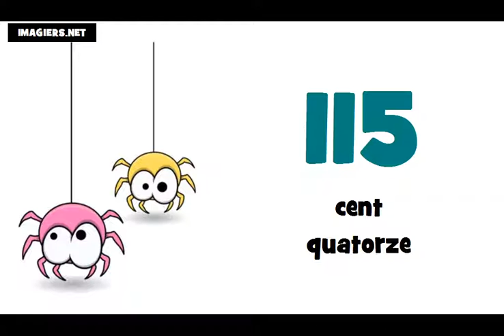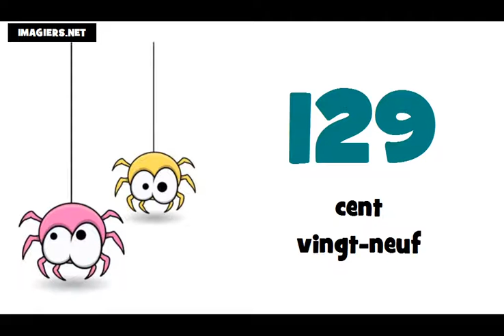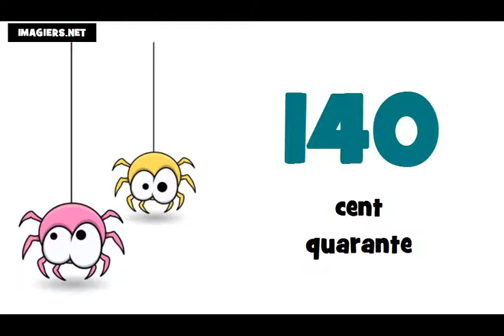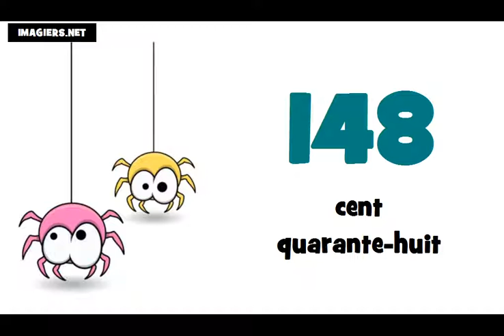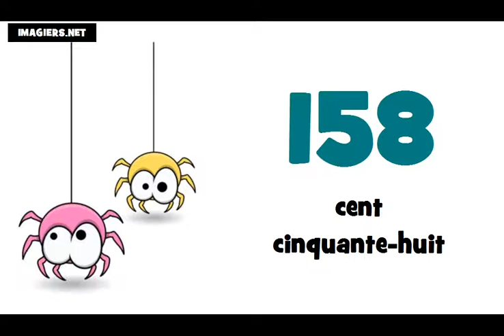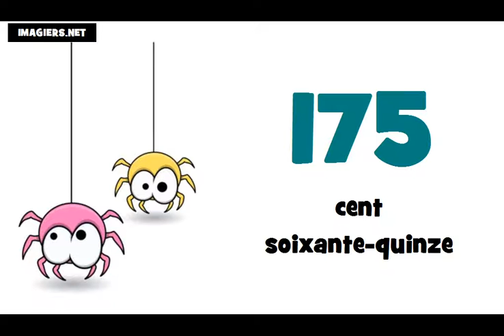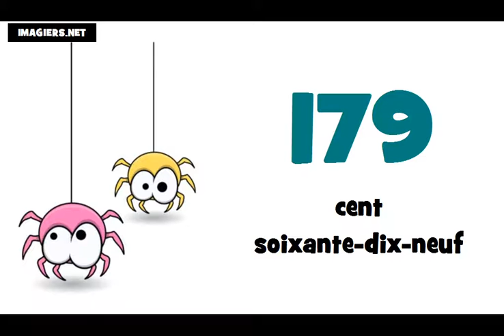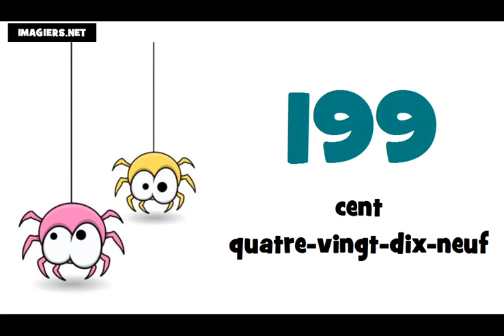tanuljunk franciául # A számok 100 tól 200